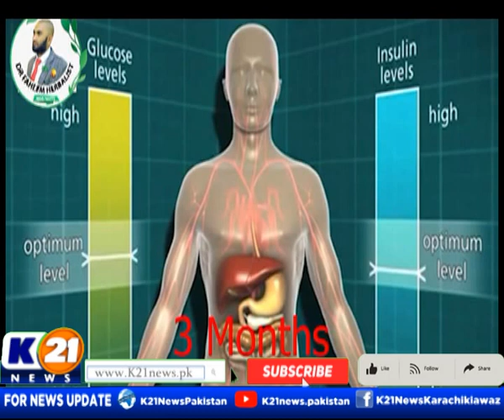WEEKEND SHINE WITH AINY SHAH | 24-Sep-2023 | Sunday | K21 News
Weekend Shine with Ainy Shah | 24-Sep-2023 |

The following shows are aired:

1-News Line with Rida Saifee

2-  Cheekh Utha Karachi With Saima Kanwal

3-  Karachi Ki Awaz Ainy Shah.

4- Good Morning Karachi with Muhammad Yasir

5- Street Time

6- Kitchen K21 Chef Asad

7- Aaina With Abdul Wahab Memon

8- Inside Pakistan with Muhammad Zafeer

9- Karachi Today with Bilal Khan

10- Food Mentary with Ali Hussain

11- Weekend Shine with Aniy Shah

12- Karachi Walay

13- Krazy 4 (Funny Prank Show)

14- Karachi Mentary

15- Raja Online With Hanif Raja